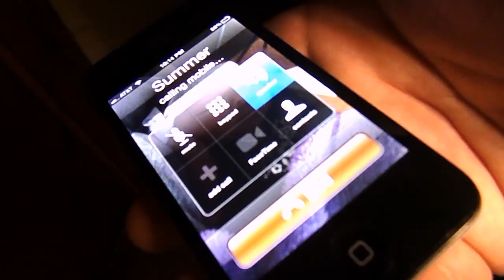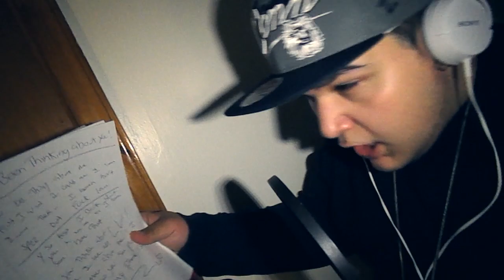Louie V - I Be Thinkin About You (OFFICIAL VIDEO)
Killabasement Films - CEO